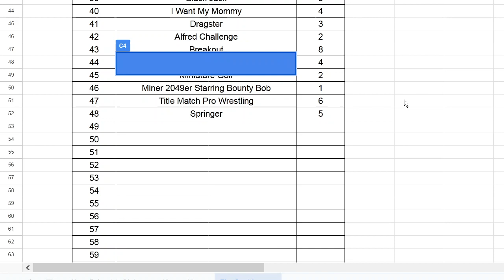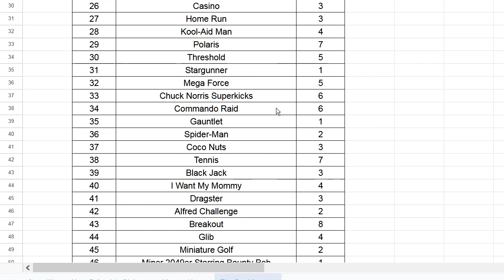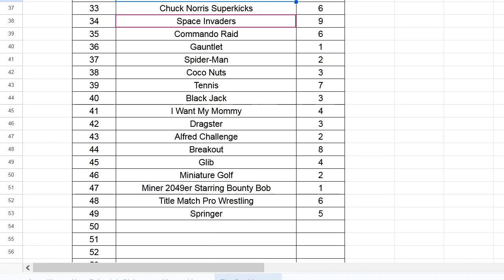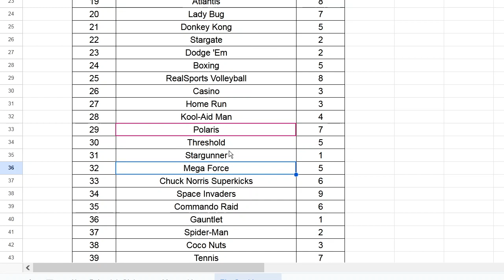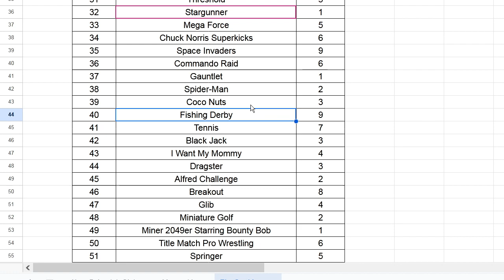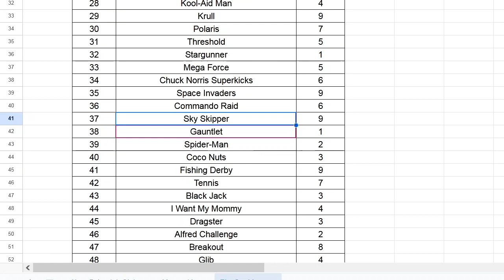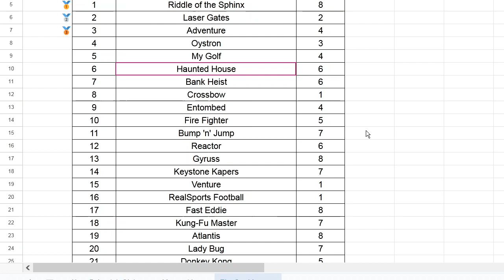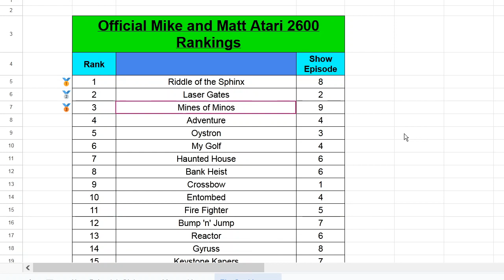WTF is Krull? | Matt & Mike Rank: Atari 2600 Games - 09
FLASHING WARNING: Atari 2600 games have a lot of flickering/flashing images. Not advised for people with sensitivities.

Six more games, ranked scientifically by myself and @morsdraconis  for your edification and amusement.

(spoilers!)

00:00:00 Intro
00:02:06 Space Invaders
00:35:44 Krull
01:19:06 Fishing Derby
01:33:53 Sky Skipper
01:55:10 Mines of Minos
02:40:40 Chase the Chuck Wagon